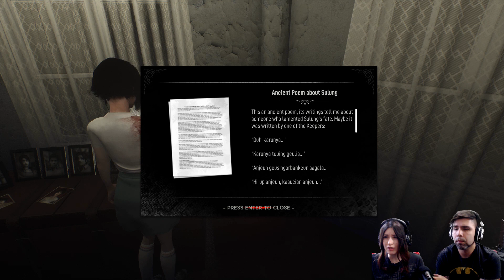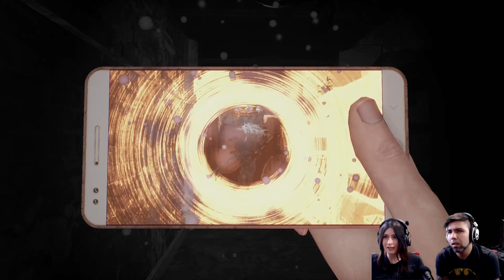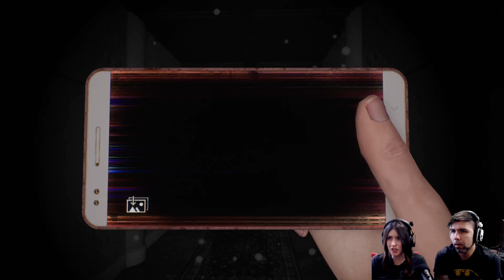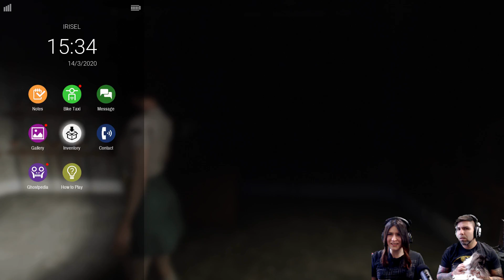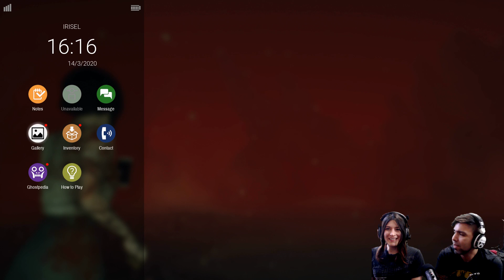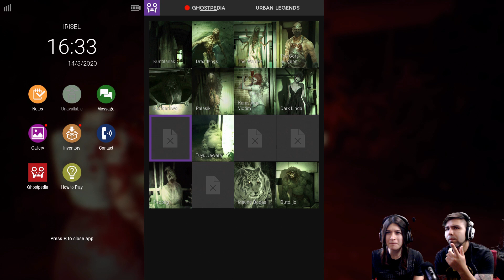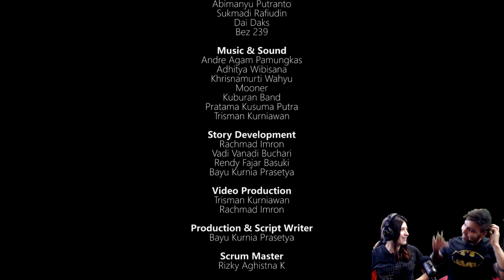Cutting the Head off the Snake | DreadOut 2 - Ending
DreadOut 2

Re-uploaded- We fixed the issues we were having with the video. Sorry about that and thanks again. :)

Linda's nightmare is finally over. We hope you all enjoyed the series as much as we did.